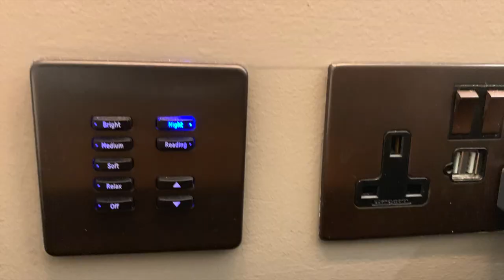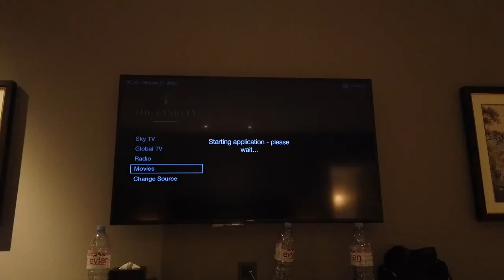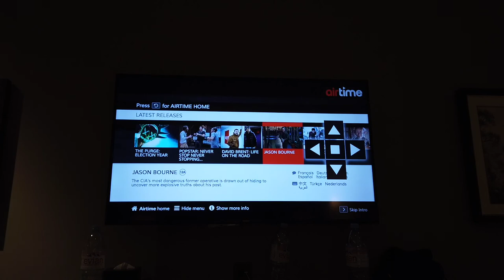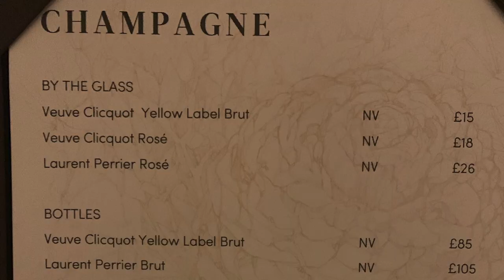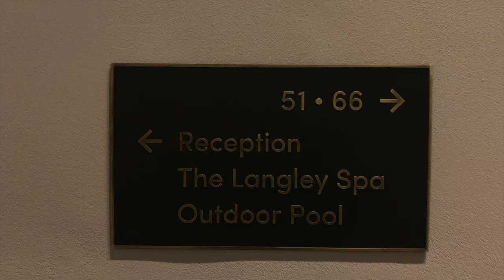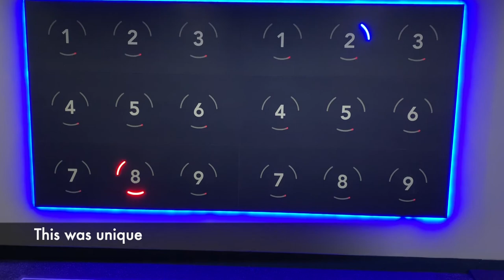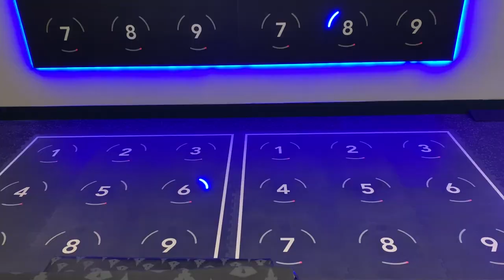London 🇬🇧The Langley, A Luxury Collection Hotel, Buckinghamshire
Beautifully situated in the former manor home of the third Duke of Marlborough on 150 acres of formal gardens and parklands originally designed by Lancelot ‘Capability’ Brown, The Langley offers an exclusive luxury retreat in the heart of Iver's countryside. It is a part of the Luxury Collection Hotel of Marriott.

At a distance of just 7 miles from London Heathrow it is a great place to stay near the airport surrounded by nature away from the hustle and bustle of the City.